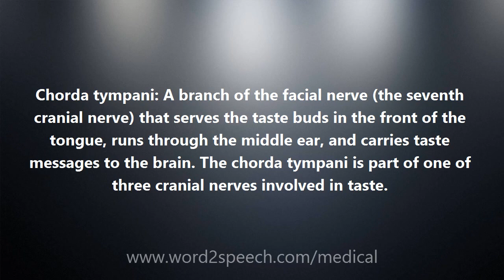Chorda tympani - Medical Meaning and Pronunciation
Title: Chorda tympani

Chorda tympani: A branch of the facial nerve (the seventh cranial nerve) that serves the taste buds in the front of the tongue, runs through the middle ear, and carries taste messages to the brain. The chorda tympani is part of one of three cranial nerves involved in taste.